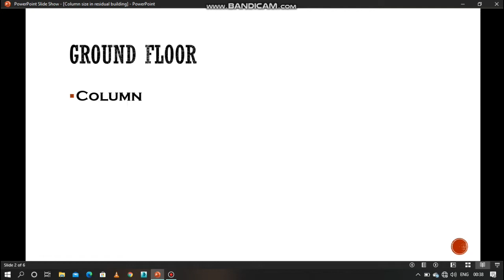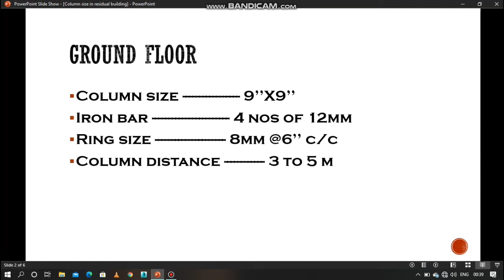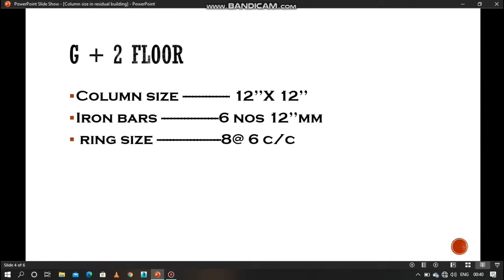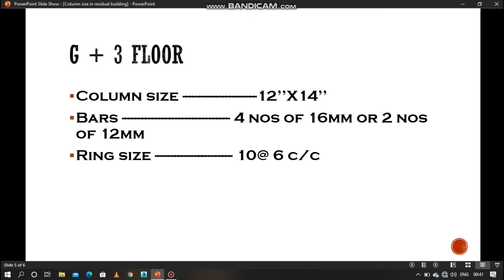Column detail in residential building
Ab ap araam se estimate nikal sakte hain